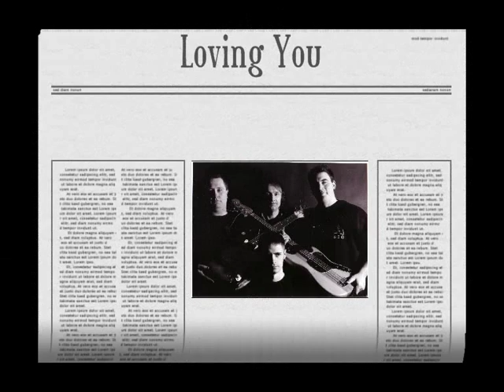FLAT OUT 1997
FLAT OUT Rcorded at The Ashgove Inn Wales featuring Verden Allen , Rob Watkins , Sam Lewis , Mark Thomas.